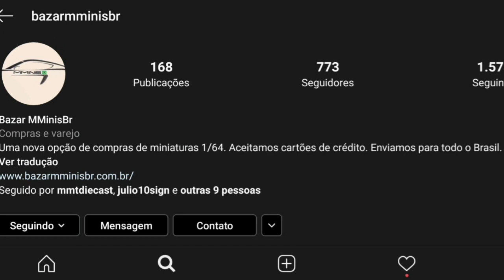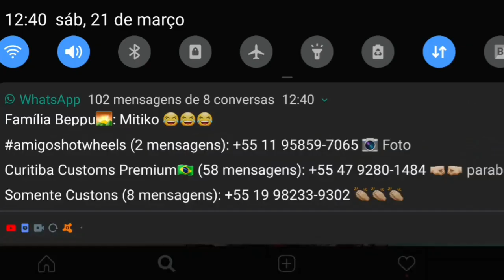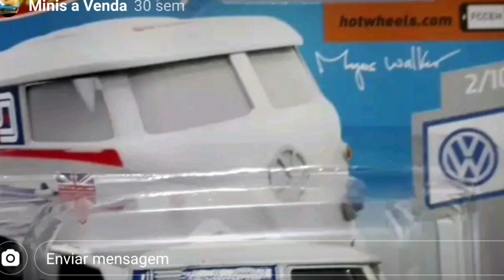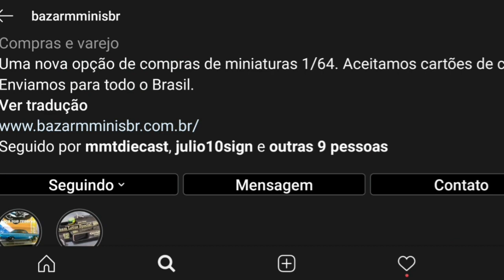CanalDriver - Opção de minis nessa época de confinamento.